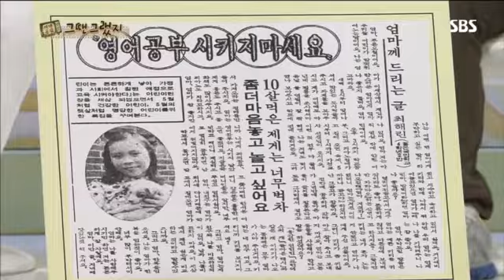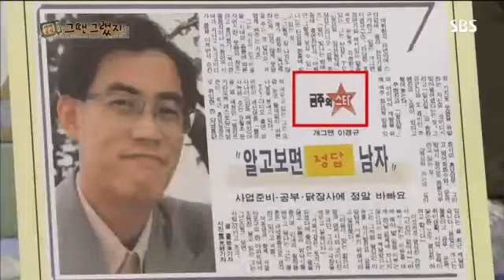붕어빵 208회 #9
붕어빵 208회 #